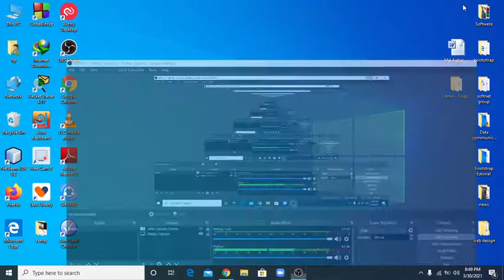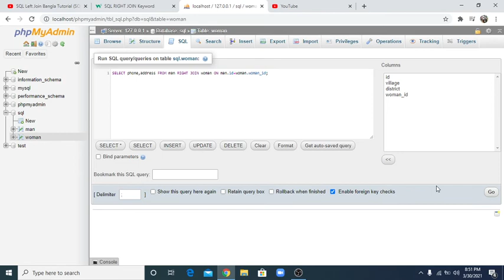sql tutorial in bangla right join